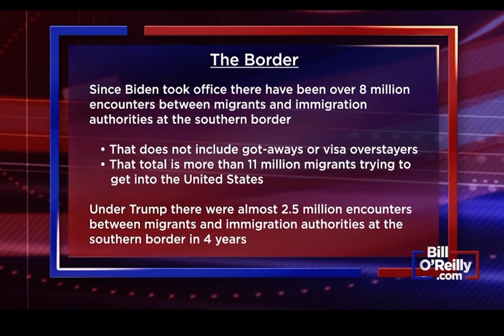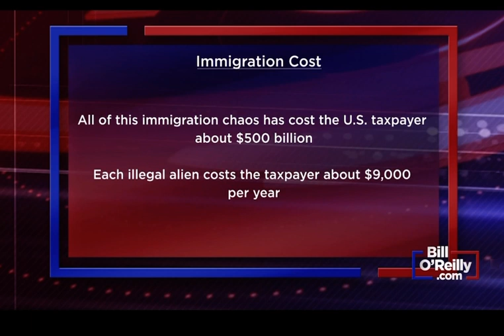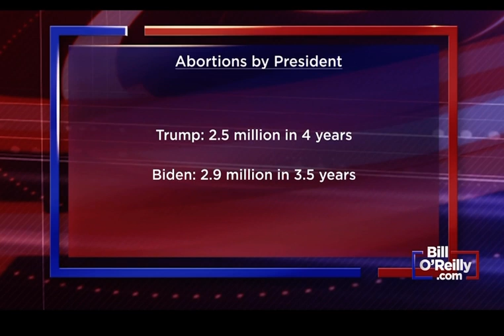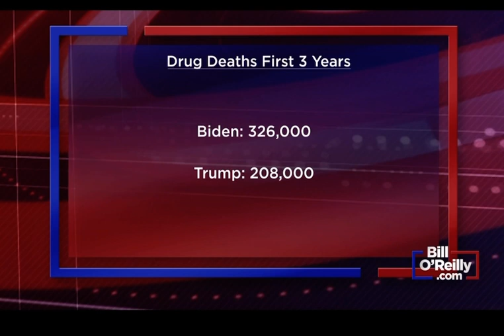Joe Biden abysmal achievements in his first term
These are the worst things Joe Biden has done for America backed up with facts. ￼